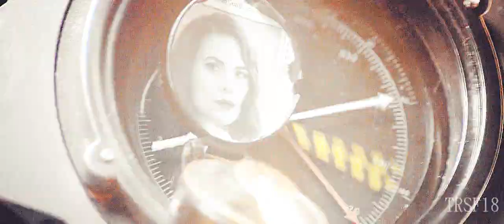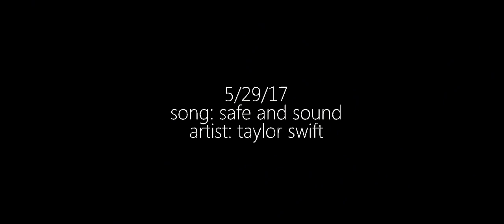Marvel || Safe & Sound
WARNING: SPOILERS and VIOLENCE

Fandom:  MCU
Program: Sony Vegas Pro 11 & Audacity
Coloring: Mine